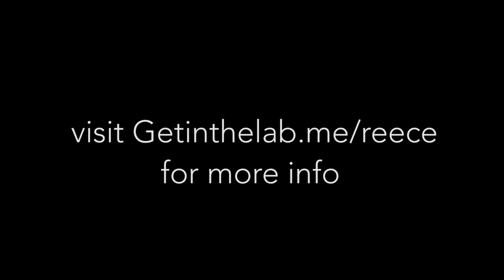Reece Sims on Personal Branding at NMX EP96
Reece Sims from the Lovenoteworthy Show sits down with me at New Media Expo 2015 to talk about her personal branding challenge for anyone wanting to find clarity on their brand with this 10 day free challenge.

Reece is a dear friend I met last year and and she's one of my favorite people on the internet. I was a guest on her show and have rolled in similar circles since then. I love her vibe and genuine hustle.

Shout out to @russlol for filming

Welcome to the daily small online business podcast the Lab Rat Dailies. This show runs in-between the main show for the Get in the Lab Podcast which airs on Wednesdays.

Publishing Videos 7 days a week!